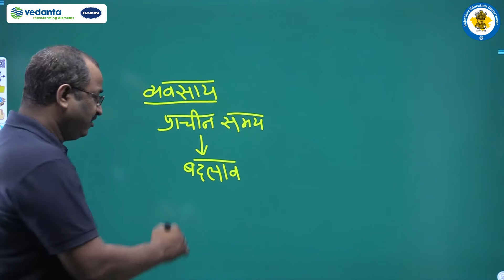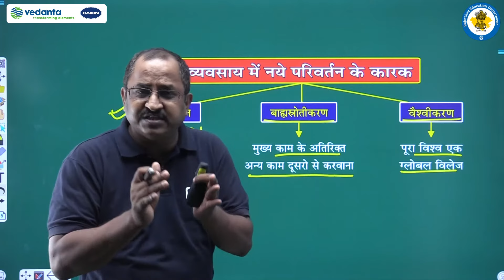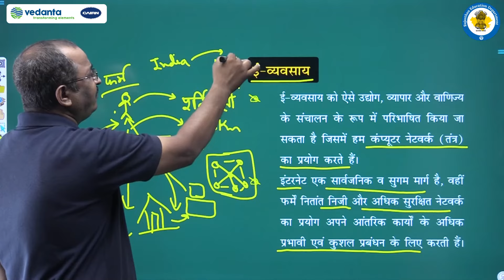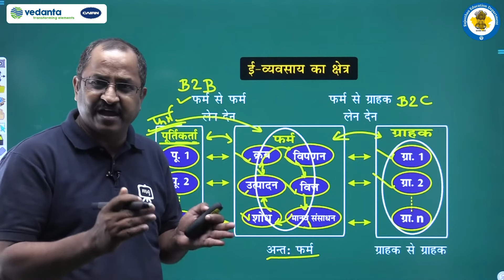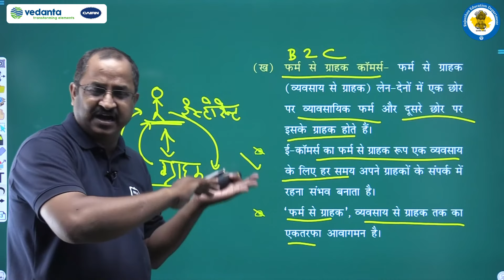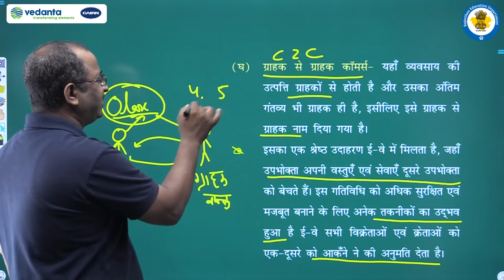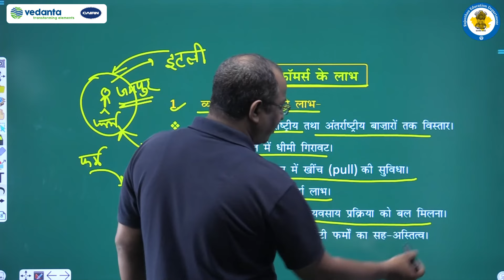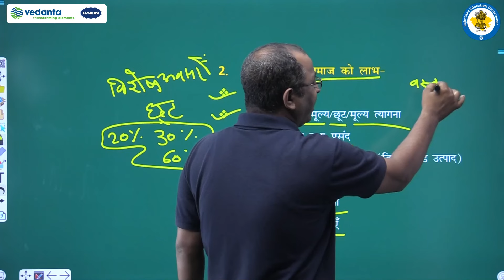NCERT | CBSE | RBSE | Class - 11 | व्यवसाय अध्ययन | व्यवसाय की उभरती पद्धतियाँ | भाग - 1